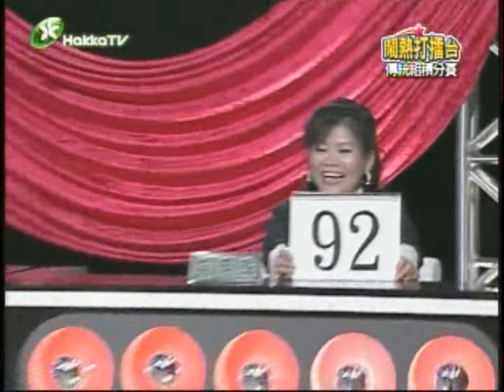吳權芸 小調 老剪剪花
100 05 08鬧熱打擂台